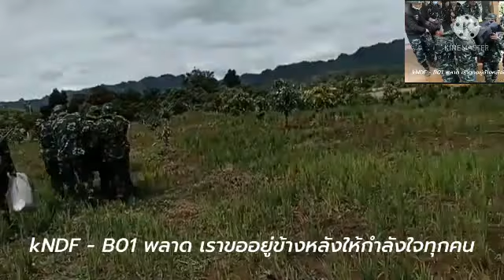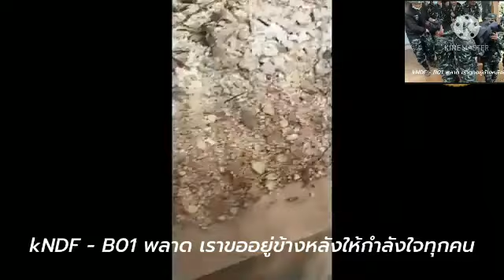kNDF B01 สู้เพื่อชาติพันธุ์